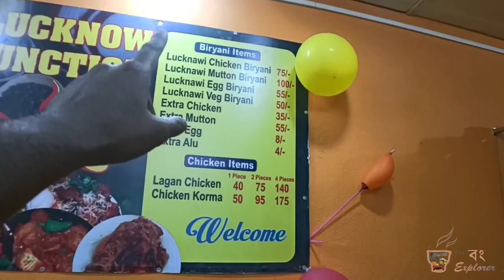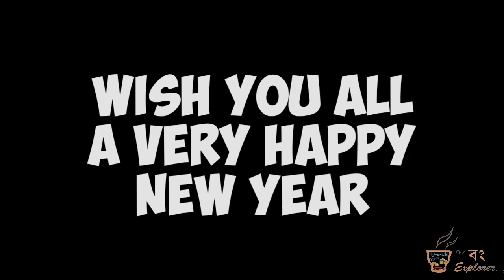SHYAMNAGAR'S FIRST LUCKNAWI FOOD HUB||LUCKNOW JUNCTION||VLOGGING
Today let's explore some lucknawi Nawabi food at shyamnagars first lucknawi food hub LUCKNOW JUNCTION and let's see how well does it perform🤤🍴